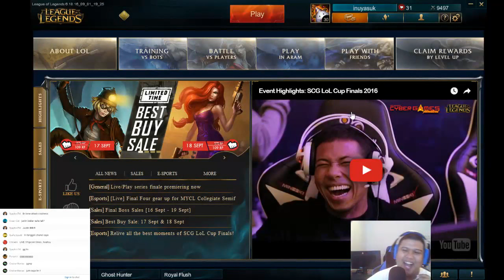All for One livestream highlights